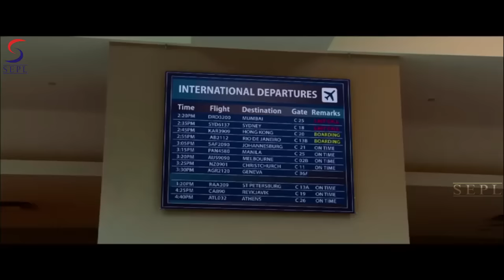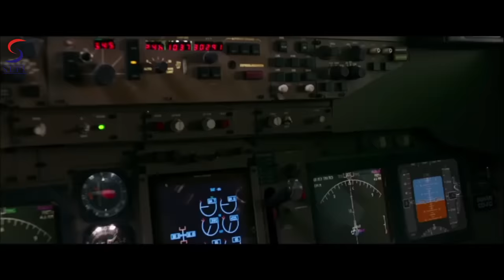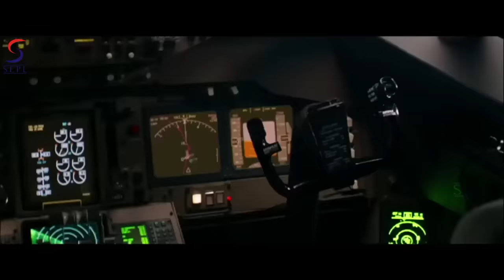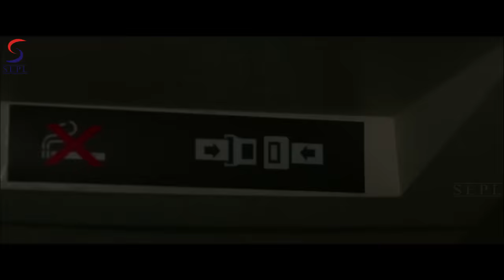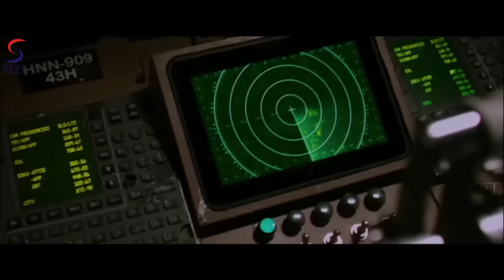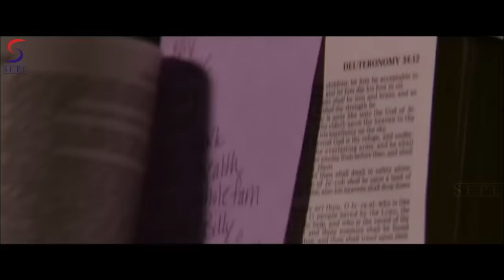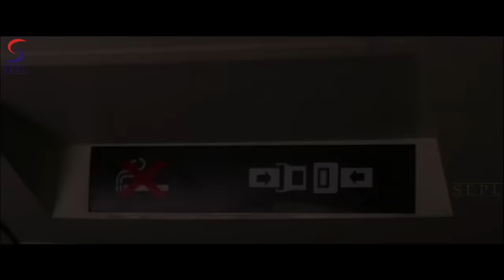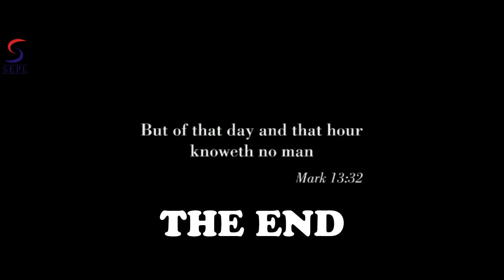The End Is Here l (2017) Hollywood Mysterious Hindi Dubbed Full Movie HD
Action Ka boss is a One Stop Destination for all the  South Dubbed Hindi 2017 Full Movies. We give you 24 hrs Non Stop action entertainment set the best for you.

Action Ka Boss is a Official Youtube Channel. Here you’ll be updated with some of the best Hindi Entertainment Movies in [HD].ONE STOP SHOP for the Best Hindi Action Movies, Drama , Comedy , Romance , Horror Movies for you to entertain 24 hours. Now Watch Premiere of New South Dubbed Hindi Movies & Best of Bollywood Movies A whole spectrum of songs,trailers from South Indian dubbed movies in Hindi have been put up dedicated for viewers from all over the World.